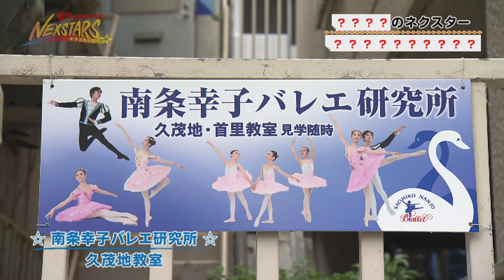#187 バレエ男子仲良し3人組【NEXSTARS】2022年12月10日放送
自称日本一情熱のある男パッション屋良が、新時代への新たなネクスト・スター「ネクスター」を探して沖縄中を駆け巡る！

今回は、那覇市にある「南条幸子バレエ研究所」にバレエ界、期待の男子3人組がいるという情報を聞きつけたパッション屋良。ネクスターを直撃して彼らのスゴさや魅力に迫ります！ネクスターとパッション屋良がまさかのコラボレーション！？お楽しみに！

また、世界から注目されるマジシャン「MASA　MAGIC」のミニコーナーも必見！

【毎週土曜日10:55～11:15 】※2022年12月10日現在
「NEXSTARS☆」で放送しています。
放送終了後、YouTubeにて本編動画と来週の予告を掲載！！